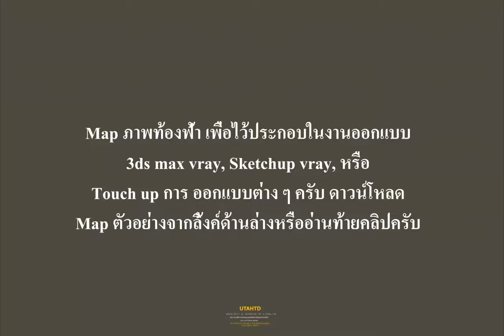Map sky free download ภาพ Hires ท้องฟ้า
ดาวน์โหลดไว้ใช้กันครับ Background ท้องฟ้าที่เอาไว้ประกอบงาน 3d ทั้งงาน interior และ exterior ที่ผมใช้อยู่ รวบรวมไว้
คัดเฉพาะ ที่ท้องฟ้าเยอะ ๆ บางอันก็ถ่ายเอง บางอัน ก็รีทัช บางอันก็หามา สังเกตว่า จะมีปริมาณท้องฟ้ามากว่าพื้นดินและ ก็ยังเป็นท้องฟ้าจรด พื้นดิน
ไฟล์ใหญ่หน่อย ดาวน์โหลดที่หน้าเวบได้เลยครับ
เป็นซิปไฟล์ ใช้พาสเวิร์ดนี้นะครับ - utahtd_3dvray_sketchupvray_tutor
password - utahtd_3dvray_sketchupvray_tutor
ฝากแชร์กัน ด้วยนะครับ เผื่อเป็นประโยชน์กะเพื่อน ๆ พี่ๆ น้องๆ
สอน 3d vray corona & Sketchup vray
เพื่องานออกแบบตกแต่งภายในและสถาปัตย์